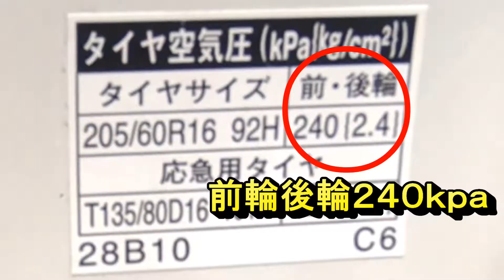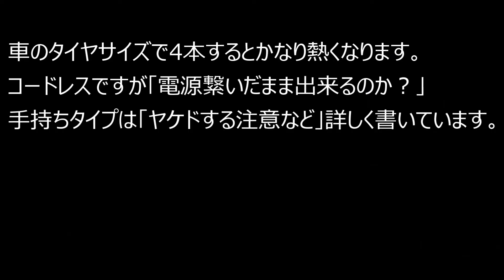【ヴォクシー70】車にも便利なコードレス自動電動エアーコンプレッサー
バイクにも車にも便利なコードレスの自動電動エアーコンプレッサーです。
車の場合バイクと違い時間もかかりますがそれでも早く便利です。
バッテリーが切れた場合でも使えるかや、どれくらい熱くなるのかなど詳しくはこちらに書いています。

バイクや自転車や浮き輪などにも使用できます。

[運営者情報等]
ひろしバイクどっとこむ

ビジネスバイクの整備をＤＩＹで！
ビジネスバイク愛好家ひろしぱぱが運営・配信しています。

DIYの免責事項[重要必読]
サービスマニュアル 取り扱い説明書

※ＤＩＹ自己責任とはいえ、内容が著しく説明間違いなどあれば是非ご連絡の程宜しくお願い申しあげます。
※音は非常に大事な要素と思ってますのでなるべくＢＧＭ音楽を控えていますのでたいくつな動画が多くすみません。